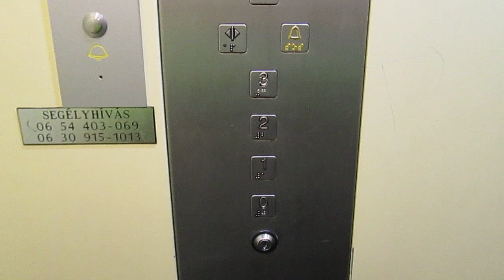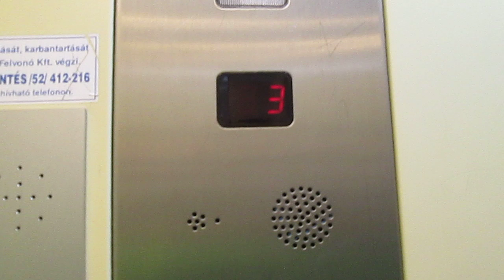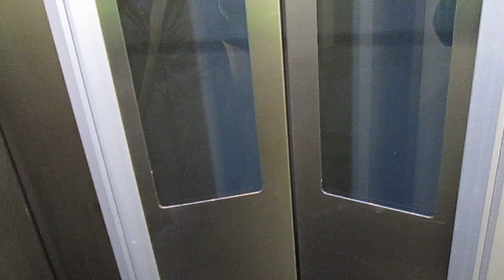Lift OTIS @ building "Panorama", Berettyóújfalu Hungary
Ecco di seguito le caratteristiche tecniche/Following technical informations:
-Marca/Brand: OTIS
-Azionamento/Type: Oleodinamico, con pistone laterale/Roped Hydraulic
-Capacità/Capacity: 225 KG / 3 Pers.
-Piani serviti/Floors served: 4(0,1,2,3)
-Posizione locale macchine/Position of machine room: al pian terreno/at ground floor
-Anno/Year: 2003